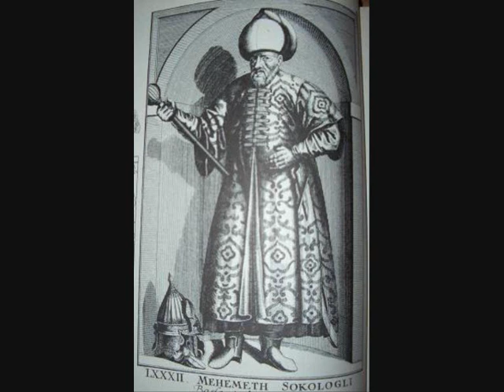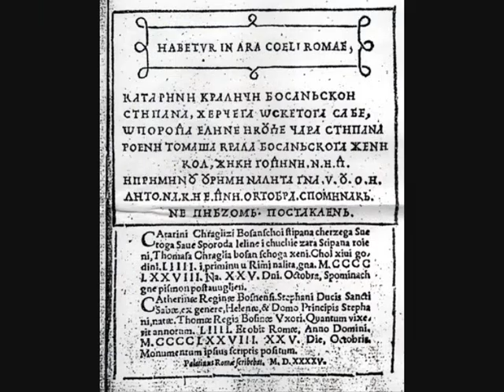bosnjacki pogled kroz historiju